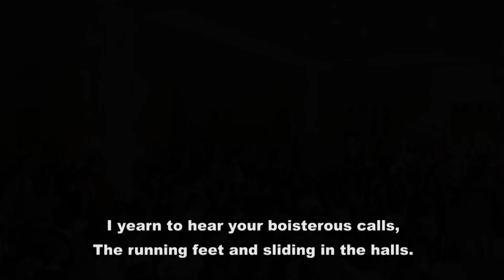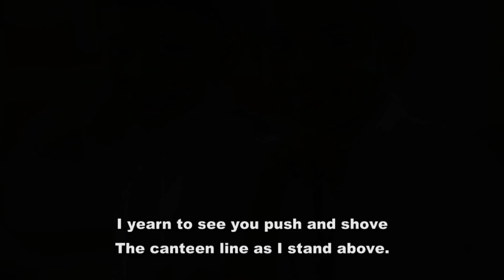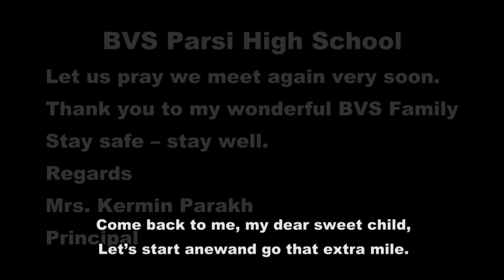I Yearn Grades 2 - 9